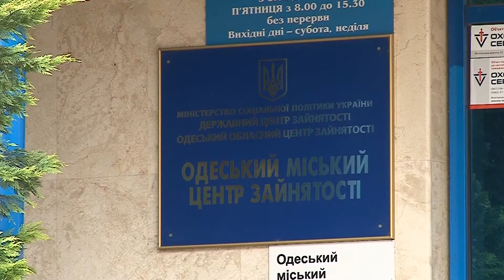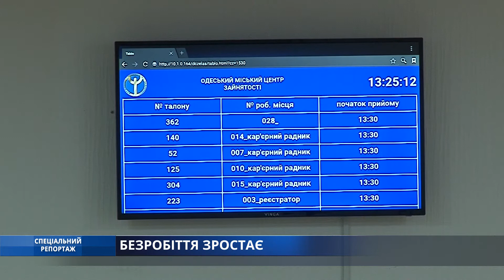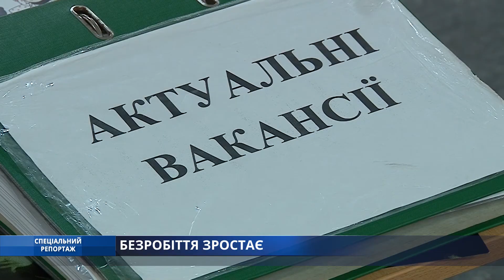Спеціальний репортаж. Безробіття зростає.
Безработных становится все больше, сообщают сотрудники Одесского областного центра занятости. Кто чаще всего ищет работу? Изменилось ли количество обращений? Какие профессии наиболее востребованы? И как коронакризис влияет на рынок труда? Аналитика Одесского областного центра занятости – в сюжете.